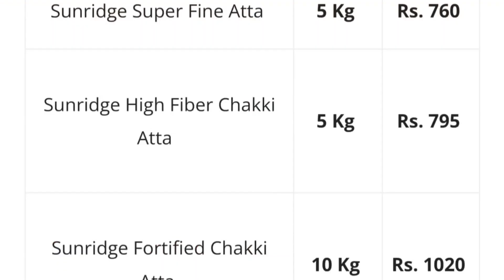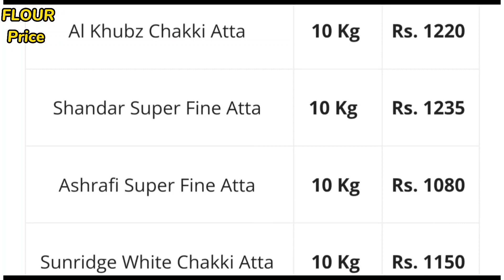flour price today | Flour price in pakistan | Today flour rate | Flour price increased | آٹے کے ریٹ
You're Queries:-